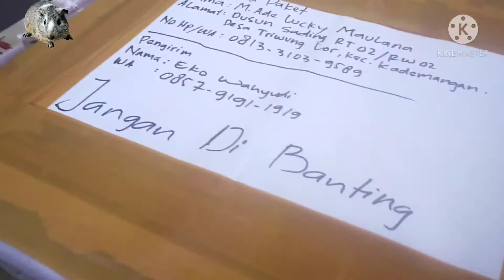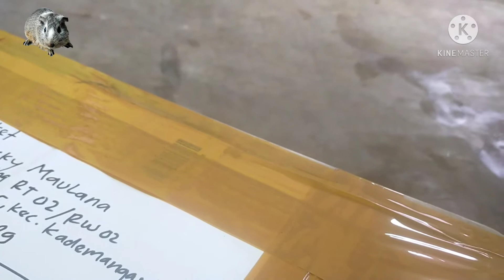Ke kantor pos menjemput marmut Agouty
hy guys
kali ini kita bakal review Marmut agouty dari Jember lagi ya

tonton terus videonya sampai selesai ya
supaya kami lebih semangat uploud setiap hari